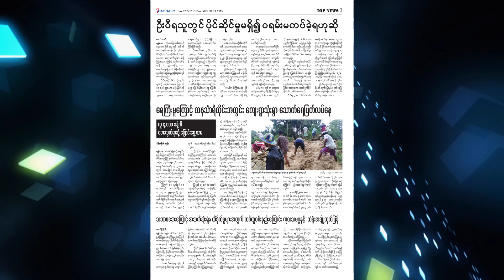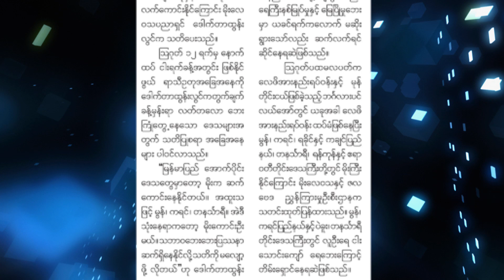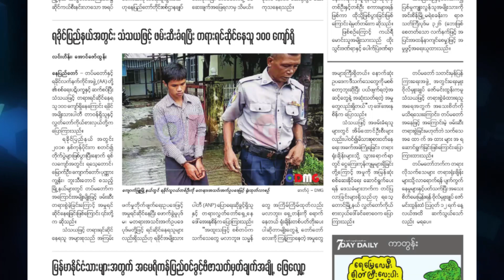မနက္ခင္း သတင္းစာ - Morning News on Myanmar